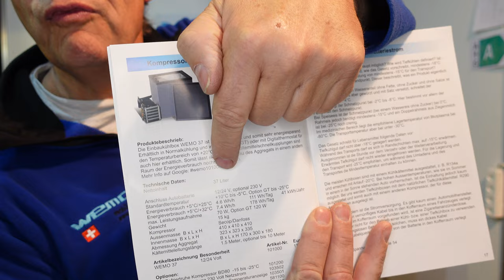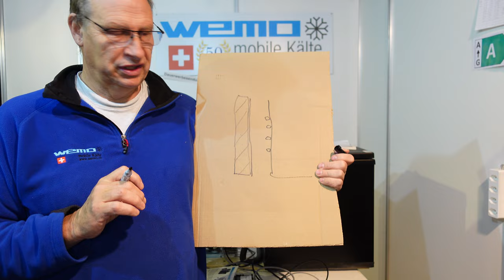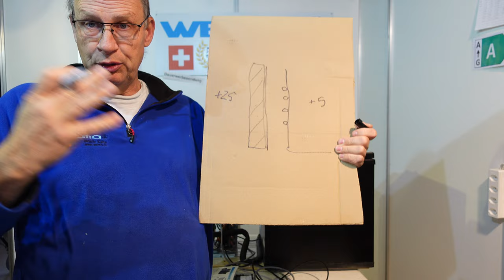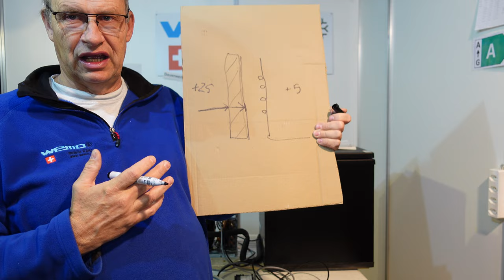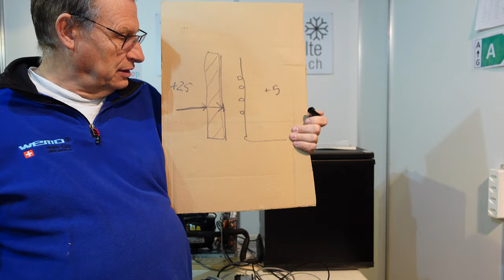neuer Katalog 2023 Seite 16 WEMO 37 Einbaukühlbox Kompressorkühlbox 12 Volt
Einbaukühlbox mit externer Kühlmaschine 37 Liter Inhalt

► KATALOGE:
Boot und Caravan Kühlgeräte 12 Volt  24 Volt